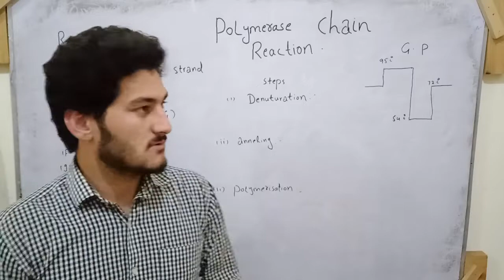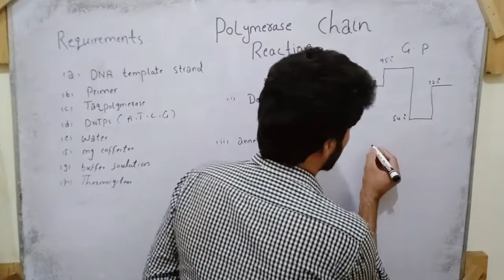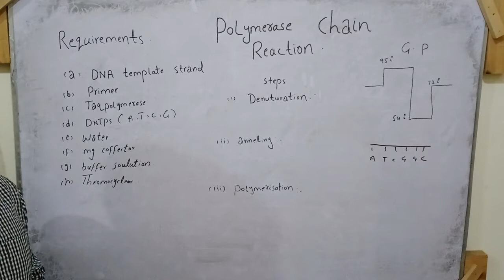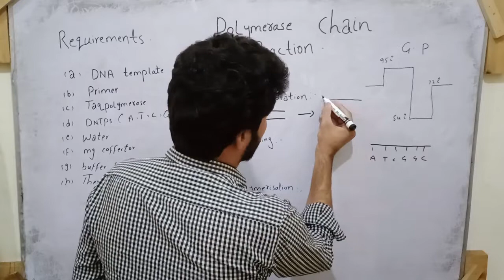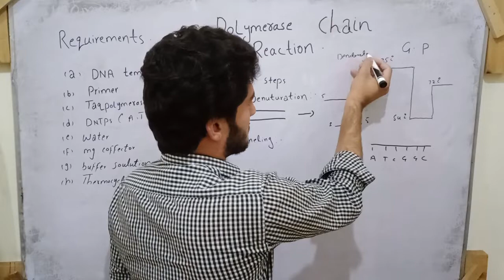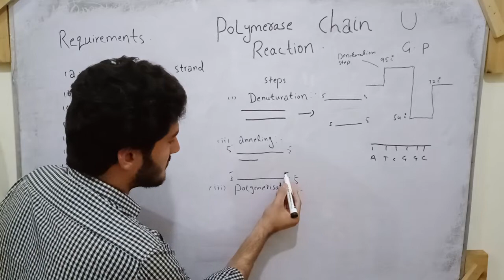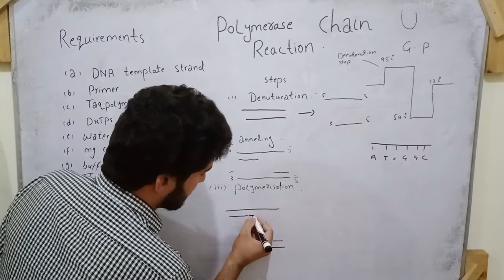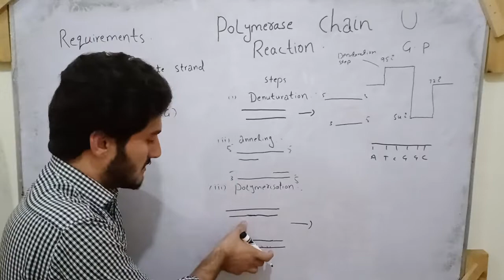polymerase chain reaction by undefined learning with simple way